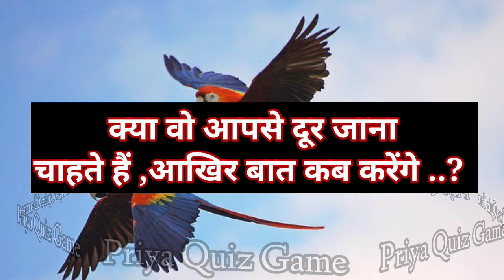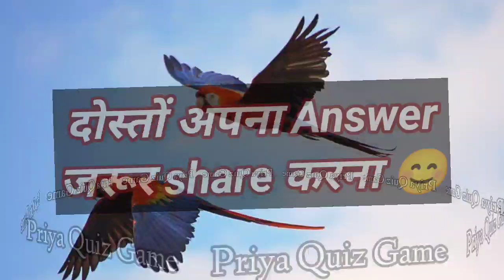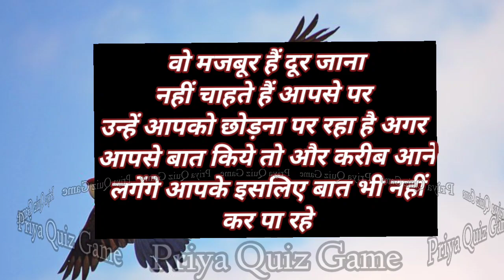love romance | love test| full masti